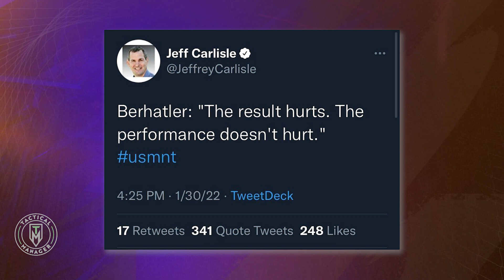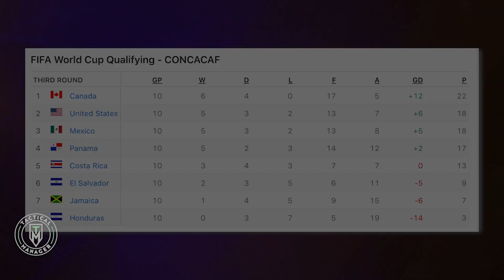Canada 2-0 USA | What did we learn? | 7 Tactical Takeaways!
The USMNT just lost to the CanMNT for the CONCACAF World Cup Qualifying!
What did we learn?

Tactical Manager Clips:

Another Dos a Cero for the USMNT.